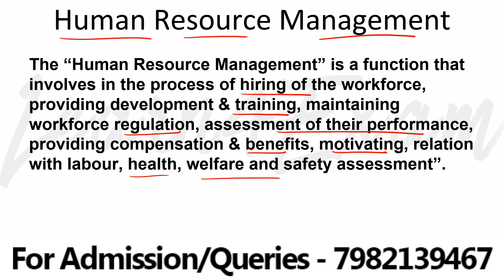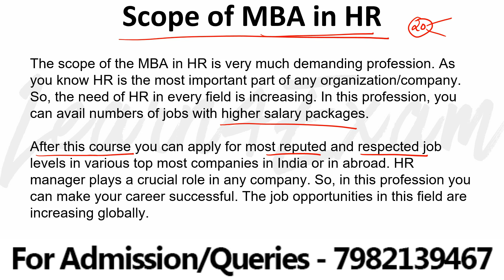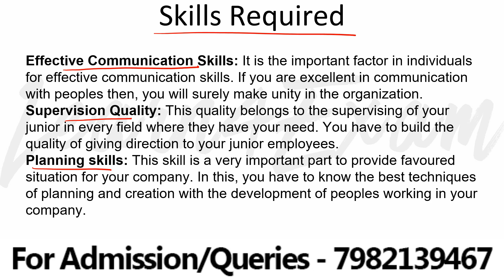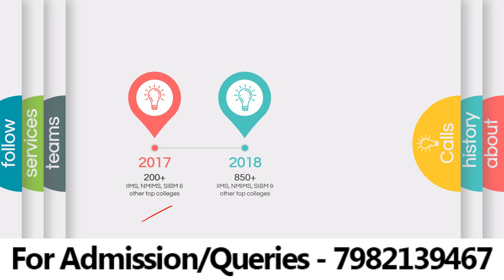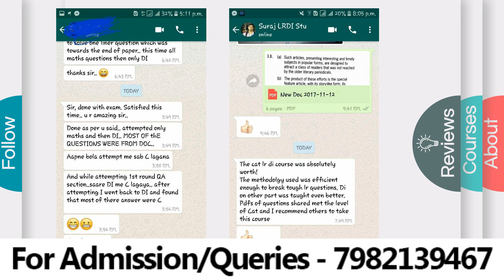MBA In Human Resource Management (HR) | Top Colleges For MBA In HR | Fees, Exams, Salary